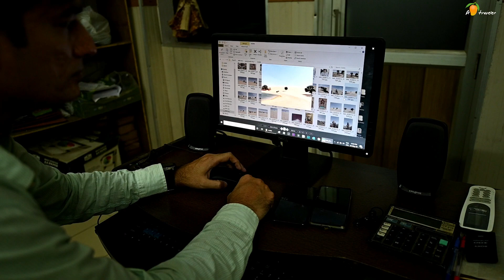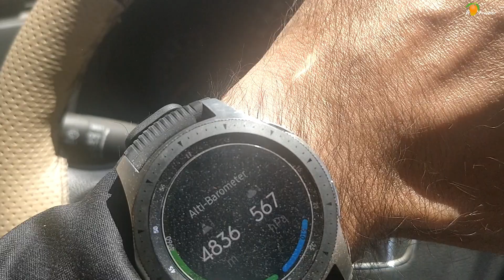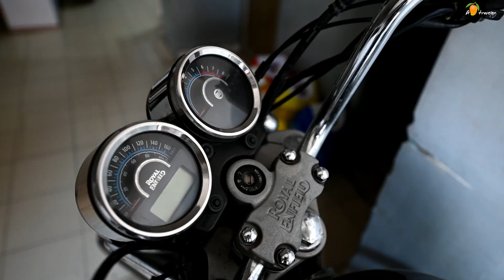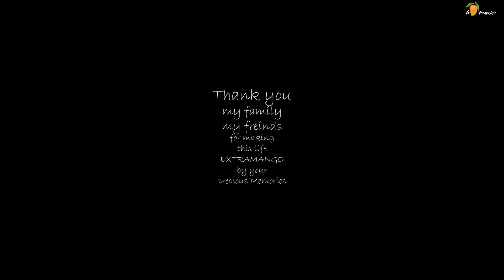Lock-down & Memories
Lockdown had stopped the pace of life but when I look back... a strong hope light me up... One day we all will meet...
This video is dedicated to all who miss their family and friends and travel times...
This video is dedicated to my family and friends, who made my life a bit with extra mango events...

Equipment used -

Nikon Z6
Nikkor lens 24-70mm of 2.8 aperture

Software used in editing - Wondershare filmora.

Song "Jo saath de Sara India sung by - Anubhav Sikdar

Have a wonderful time. Keep clicking and keep tripping.

A Self-learned Photographer who just loves to read, write, and travel. Originally from a small town known as Achhnera. Apart from this, also the owner of a small company which deals in fashion jewelry in name of